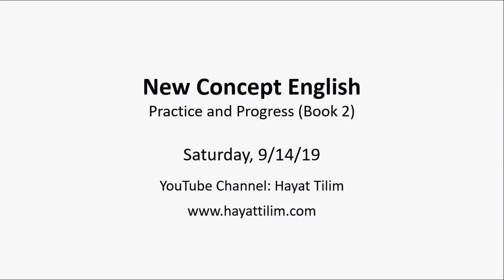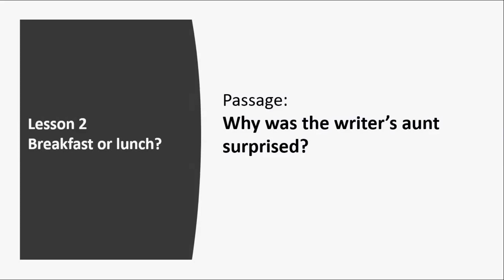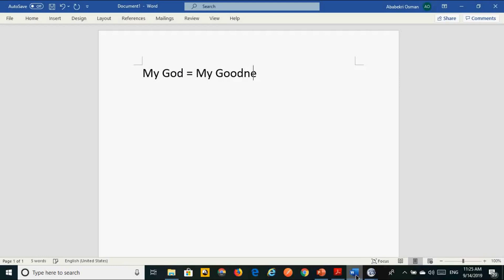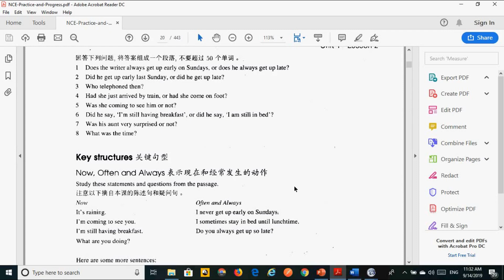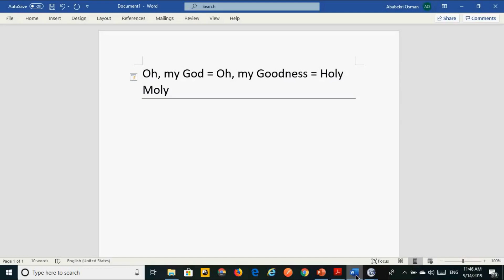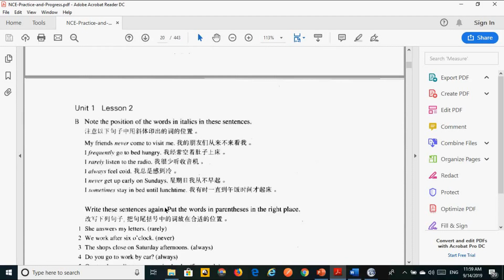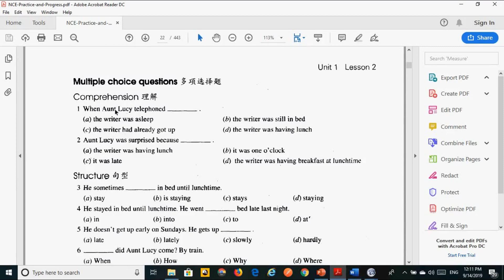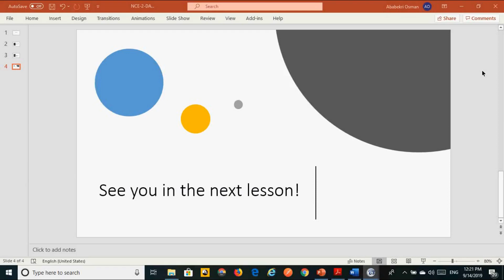New Concept English - Book 2 - Lesson 2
Uyghurlar uchun Yengi Uqum Engliz Tili 2-kitap 2-ders